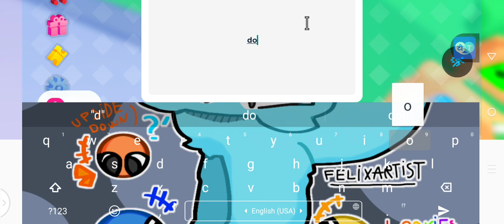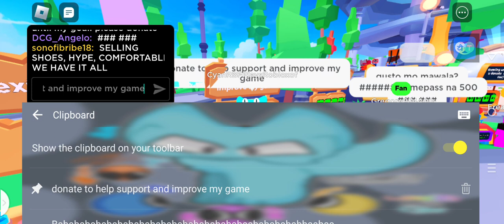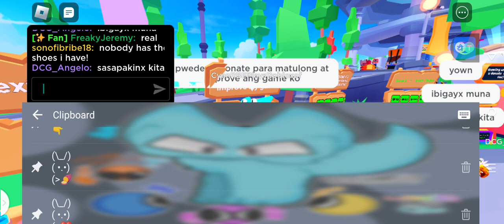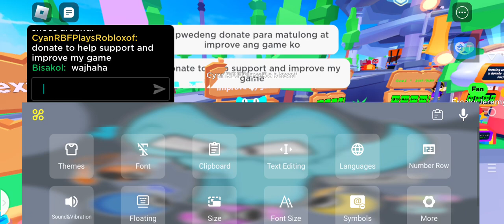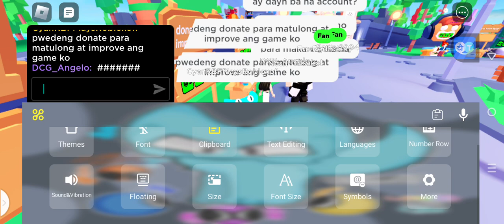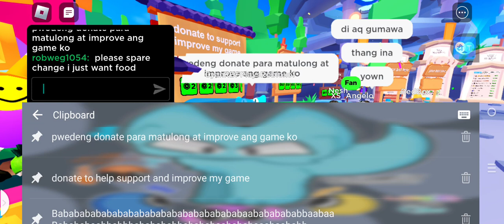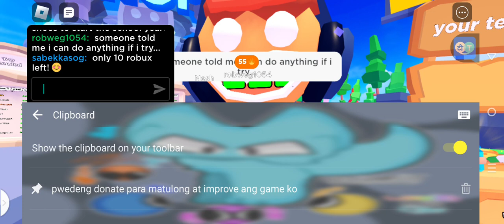pls donate episode 2